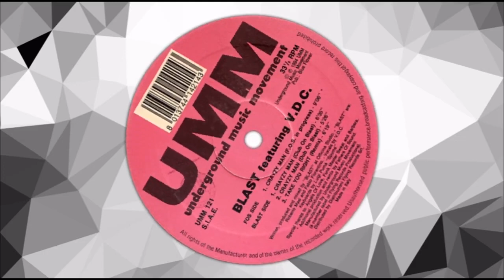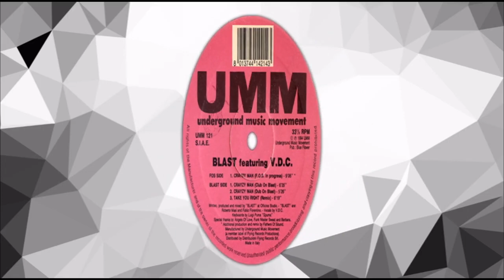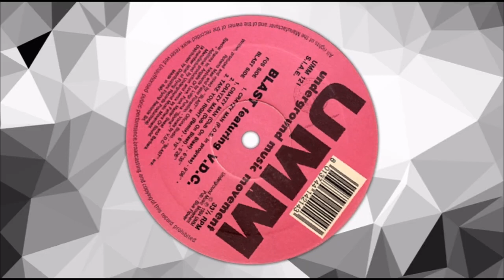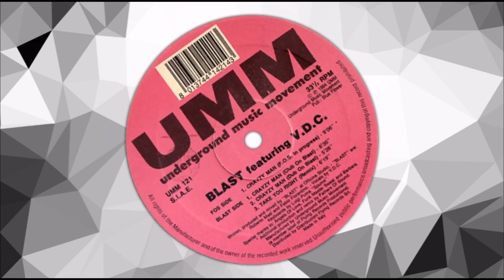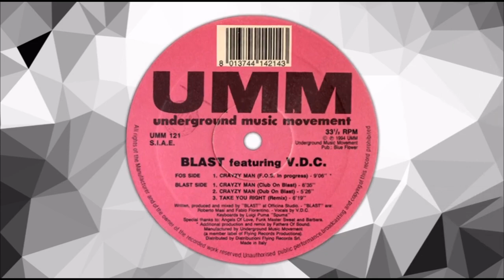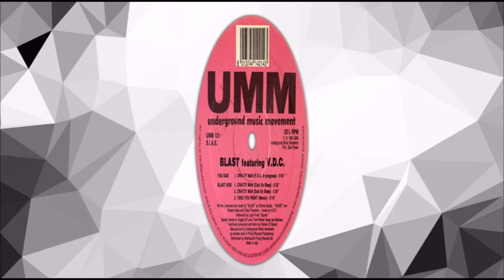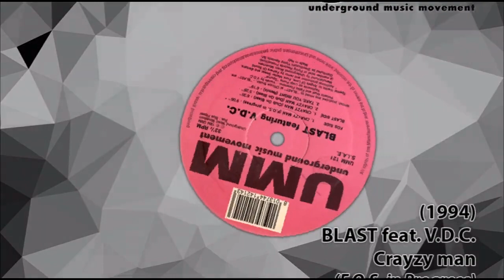BLAST feat V D C Crayzy man 1994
Dietro il nome Blast si celano Fabio Fiorentino e Roberto Masi affiancati dal cantante V.D.C. alias Vito De Canzio che fornisce anche l’immagine al progetto. «Blast fu il frutto della “convergenza” di tre realtà diverse, relativamente vicine tra loro ma che non si erano mai incontrate» racconta oggi De Canzio. «Masi lavorava come DJ e producer ed era l’unico ad aver stretto rapporti con quella che poi divenne la nostra casa discografica, la mitica Flying Records. Fiorentino invece era un enfant prodige della tecnologia applicata alla produzione musicale, ossia i primi campionatori e gli archetipi di quelli che adesso sono i software per creare musica. Io ero e rimarrò sempre un “animale da palcoscenico”, ai tempi presente sulla scena live di Palermo come cantante e vocalist nei club.
1994, “Crayzy Man”, licenziato dalla MCA nel Regno Unito e in America. La tiepida accoglienza riservata al precedente ora viene controbilanciata da un successo internazionale che valica abbondantemente i confini patri. «”Crayzy Man”, scritto volutamente così da me per via del modo in cui pronunciai la parola, nacque come tutti i brani dei Blast, in pochi minuti. Se ben motivato da una base interessante, riuscivo a scrivere facilmente e velocemente le linee del cantato e i testi. Fu ispirato dal mio primo impatto col mondo delle discoteche internazionali, luoghi in cui potevi assistere a momenti di meravigliosa espressione artistica, culturale, musicale e visuale, ma anche posti in cui si vivevano gli eccessi più sfrenati che alle volte portavano tristemente all’autodistruzione. Buona parte del merito nel successo di “Crayzy Man” va riconosciuto ai Fathers Of Sound (Gianni Bini e Fulvio Perniola), che con la loro versione F.O.S. In Progress stravolsero l’originale dotandola di sonorità più aperte e tipiche della house internazionale.